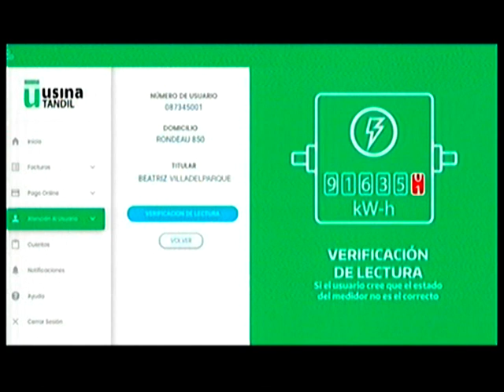Matias Tringler - Tandil Despierta